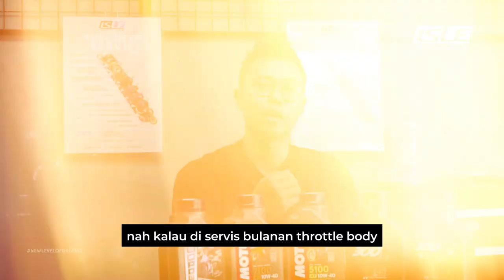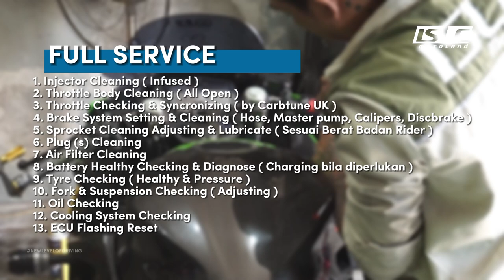Bahas Tuntas Perbedaan Full Service & Monthly Service Di Isle Motoland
Product Consultant Isle Dengan Klik Link di Bio Atau Chat di WhatsApp ⬇️ :
Dapatkan Produk Kita di Marketplace, Antara Lain :
🏢 Langsung Datang ke Showroom & Workshop Kami, Alamat Kami di :
ISLE MOTOLAND
Jl. Situmpur No. 106 Kongsen
Purwokerto Selatan
'Perempatan Timur Moro Mal'
Banyumas 53141
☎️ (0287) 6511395